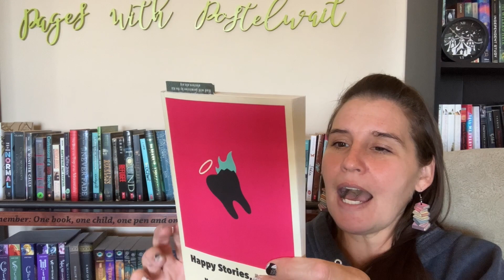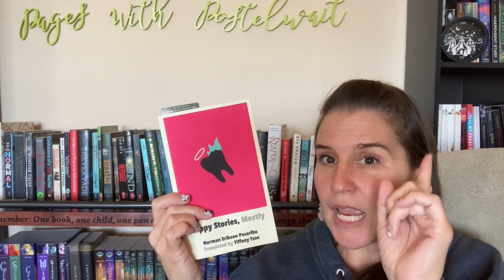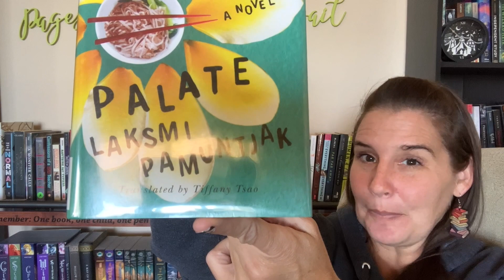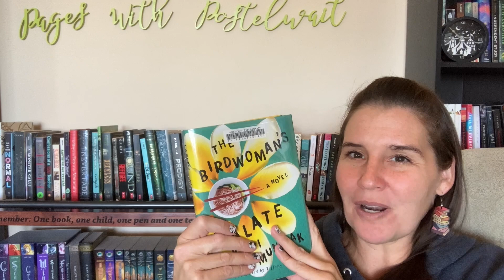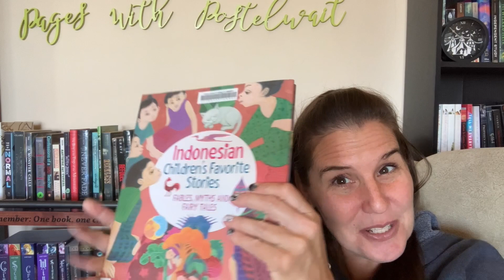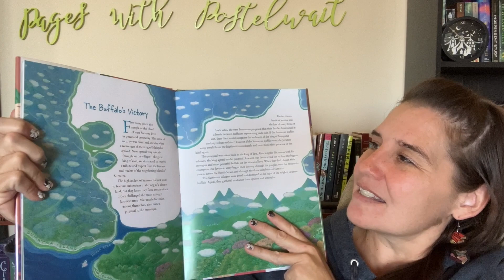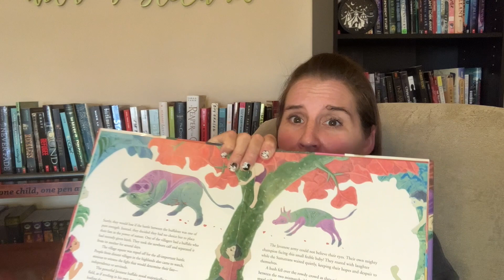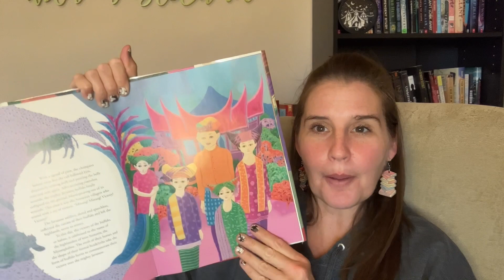Reading the World Indonesia: Week 2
Week 2 of my deep dive into studying Indonesia, updates on some shows, books and a myth that really caught my attention.